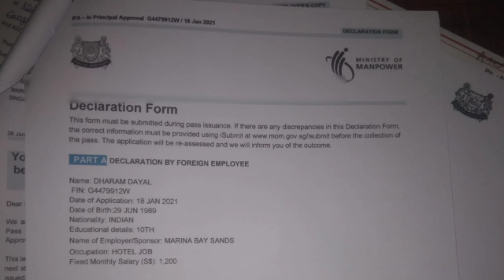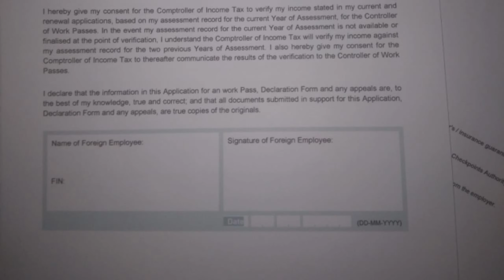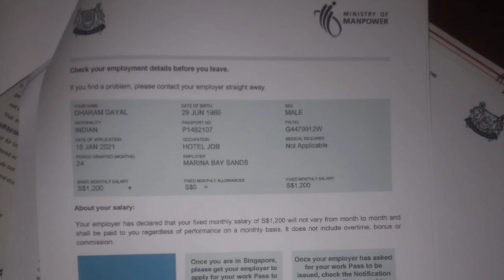A two-year work permit visa at a Singapore hotel for just Rs 500.singapore work visa for indians.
A two-year work permit visa at a Singapore hotel for just Rs 500.

IFSC CODE-SBIN0031123
GOOGLE PAY NO.9414503812
PAYTM NO.9414503812
PHONE PAY NO.9414503812
CALL TIME-10AM-5PM
SUNDAY CLOSED

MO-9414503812